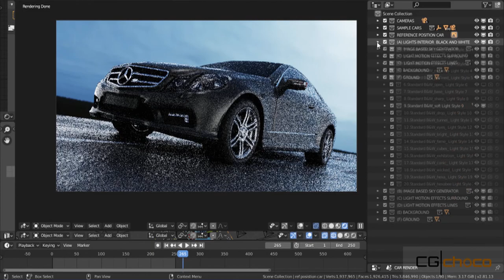Bleyshot v1.2 Lighting toolkit for Blender 2.8 (cars,characters,products)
Bleyshot have been updated here is the new video

30% New year Sale Until 30 Jan 2020 ! Bleyshot v1.2 ! Easy 3D lighting ! A lighting toolkit for Blender 2.81 Cycles. Get professional lighting for characters, cars and products in a few clicks with +240 mixable and customizable light and background presets.